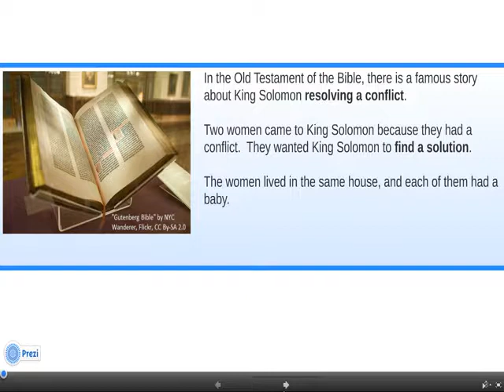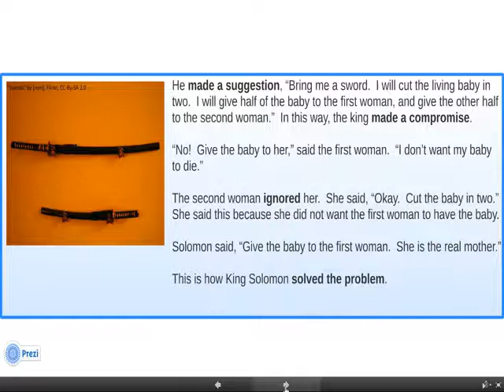King Soloman s Solution